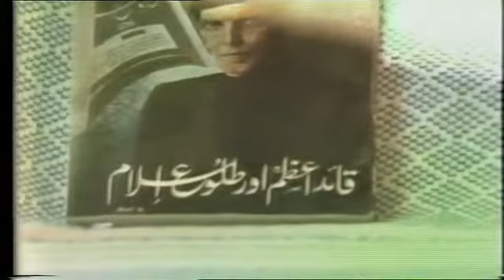Islam Ke Muqaabil Islam